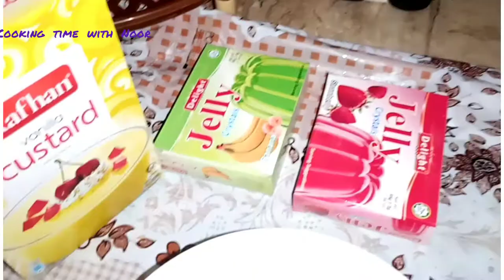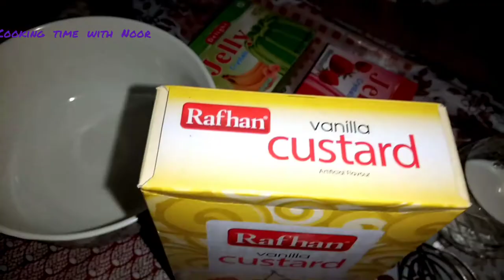Brownie Custard||brownie vanilla custard Recipe (Eid special Recipe||Trifle Recipe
Asalam o allikum viewars welcome back my youtube chanal cooking time with noor
How  to maka brownie custard Recipe Very Easy And Yami Recipe Must try this recipe You must make this at home Brownie Custard Recipe Very Delicious Recipe I hope ke aj ki meri yhe recipe aoko zaror pasand ayegi